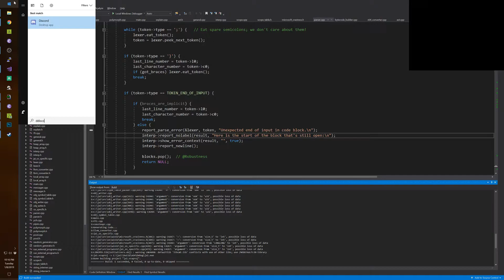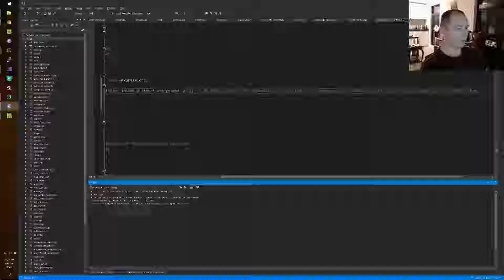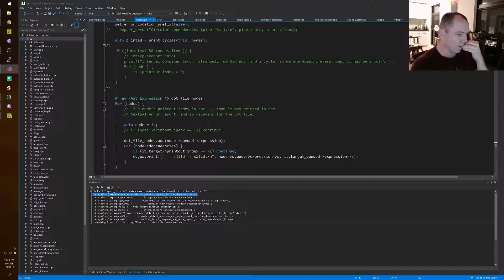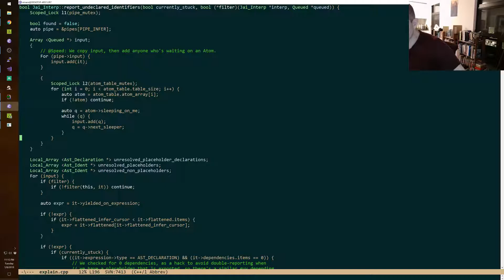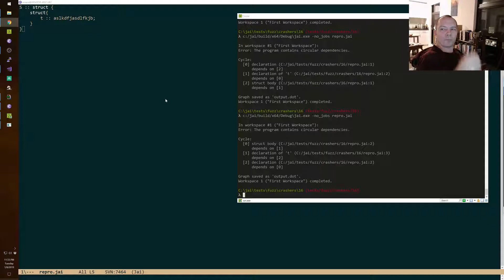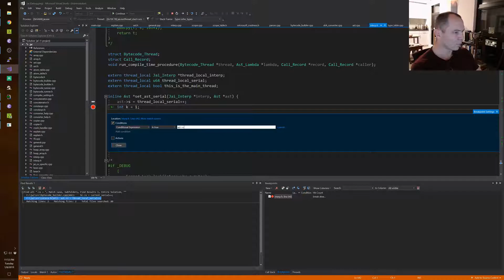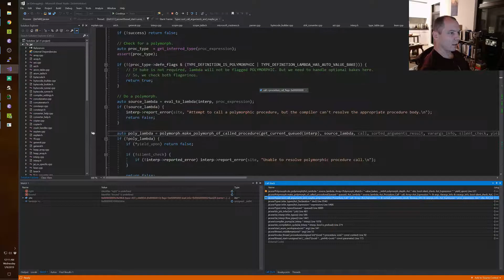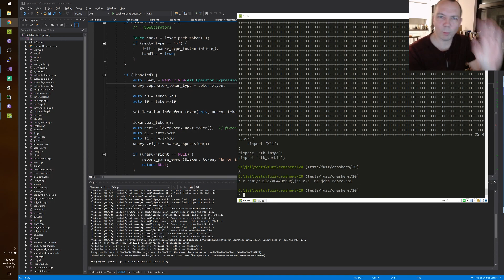Night Time Compiler Crash Fixes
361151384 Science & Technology